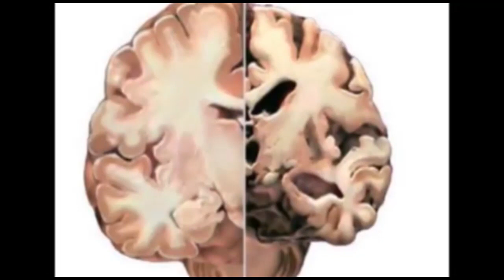ವಿಸ್ಮಯ ತಪ್ಪದೆ ವೀಕ್ಷಿಸಿ ಲಿಂಕ್ ಶೇರ್ ಮಾಡಿ News Top News NO 1 Racing News , sachi tv